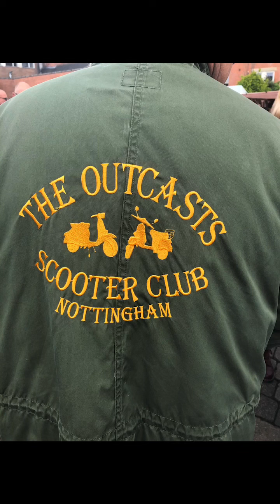The “jesters Scooter club” leek day out (part two)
Jesters scooter club leek , Scooterists, mods , skins , ska , Lambretta, Vespa